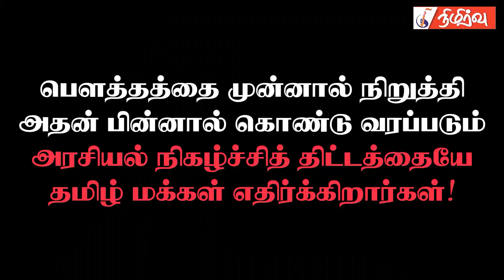பௌத்தத்தின் பின்னால் ஒளிந்திருக்கும் ஆக்கிரமிப்பு அரசியலையே தமிழ்மக்கள் எதிர்க்கிறார்கள்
வடக்கு - கிழக்கில் பரவலான பௌத்த சிங்கள ஆக்கிரமிப்பால் தமிழ் மக்கள் தொடர்ச்சியாக குழப்பப்பட்டு வருகிறார்கள். பௌத்தத்தை முன்னால் நிறுத்தி அதன் பின்னால் கொண்டு வரப்படும் அரசியல் நிகழ்ச்சித் திட்டத்தையே தமிழ்மக்கள் எதிர்க்கிறார்கள்  எனத் தெரிவித்தார் சமூக பொருளாதார ஆய்வாளரான செல்வின் இரேனியஸ்.